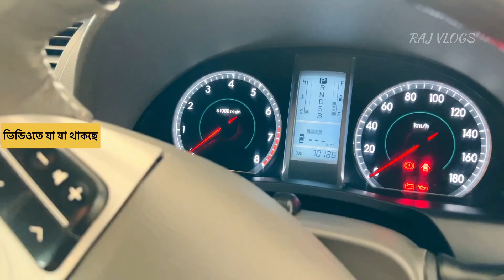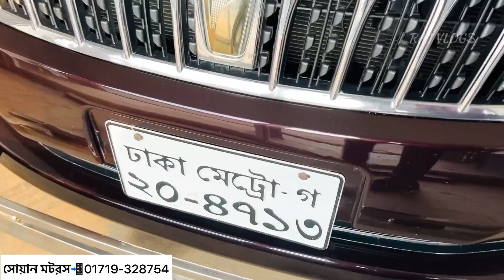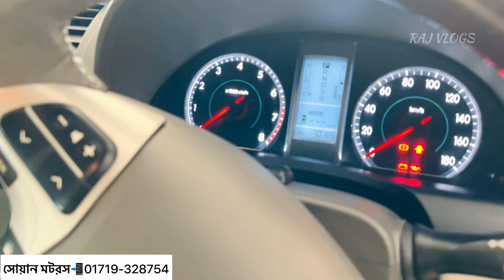সস্তায় টয়োটা Premio গাড়ী কিনুন | Toyota Premio G Superior Car Price In Bd | Used Car Review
Shop Name : Sohan Motors
Shop Address: Bogura Sador Matidali, Bogura

Brand:Toyota
Model: Toyota Premio
Trim / Edition:Fresh
Model year: 2010
Registration year:2016
Condition:Used
Transmission:Automatic
Body type:MPV
Fuel type:Petrol, CNG, Octane
Engine capacity:1500 cc
Kilometers run:70000+++ km

Toyota Premio super fresh condition.. New tyre... Auto gear..All papers update 2023...ac,tv all ok...call only real buyer